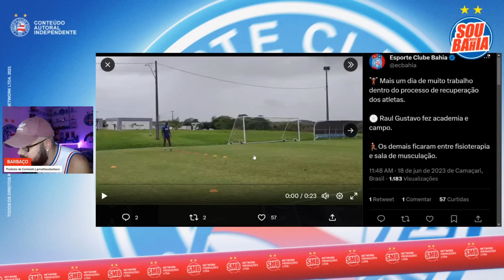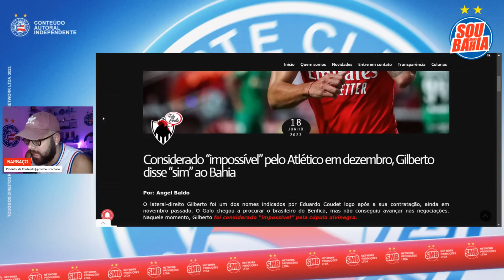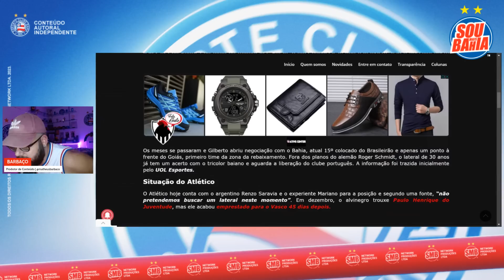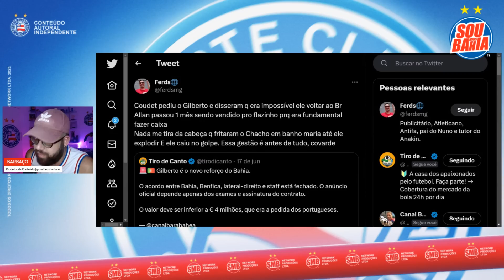🚨 REFORÇO DO BAHIA DISSE “NÃO” PRO ATLÉTICO E TORCIDA DO GALO SE REVOLTOU COM DIRIGENTES!